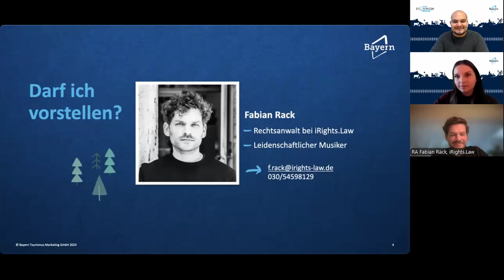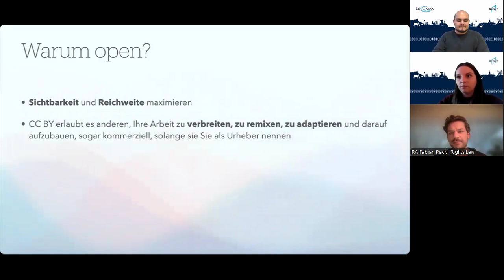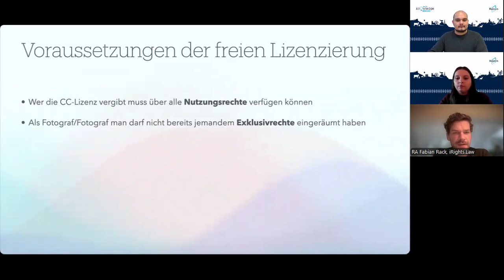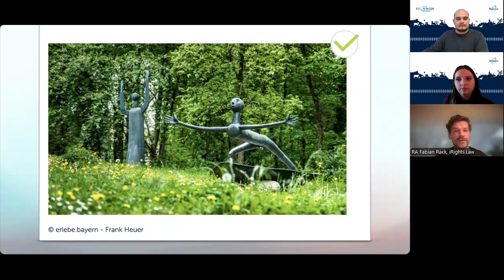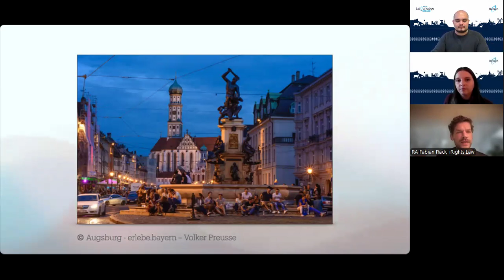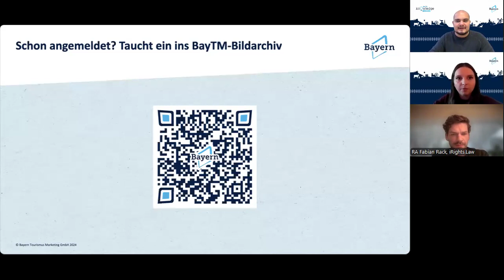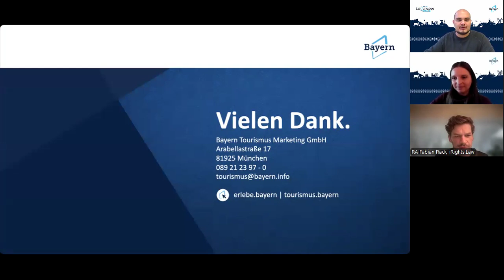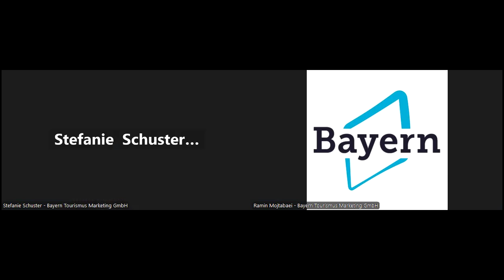BayTM Knowledge Break vom 24.10.2024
Bildrechte für Open Data - einfach erklärt